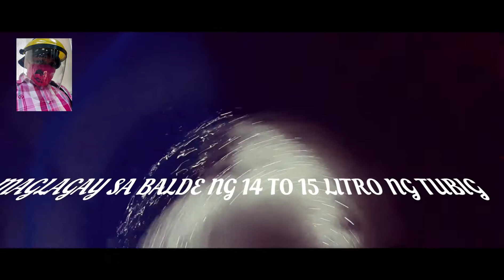PAANO GUMAWA NG DISHWASHING LIQUID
13 Component
1. water
2.sles
3.coloring
4.degreaser
5.neutralizer
6.foambooster
7.edta
8.bubble enhancer
9.salt
10.antibac
11.preservatives
12. stabilizer
13. scent